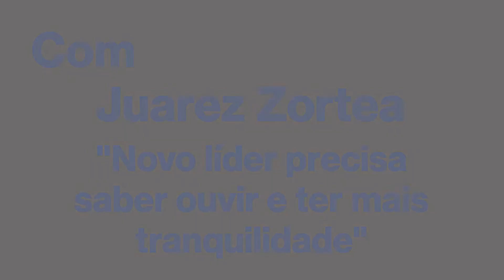"Novo líder precisa saber ouvir e ter mais tranquilidade", diz presidente da TransUnion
Em entrevista a MONEY REPORT, Juarez Zortea, presidente da TransUnion Brasil, fala das transformações digitais aceleradas por conta da pandemia do novo coronavírus. O executivo também discute as mudanças no papel das lideranças. Zortea aponta que o mercado de trabalho deve ter uma transição maior para um modelo mais colaborativo em que a confiança é fundamental. Para ele, além de entender melhor o mercado e os clientes, os gestores vão precisar aperfeiçoar os canais de diálogo para engajar os colaboradores e pensar o futuro dos negócios.